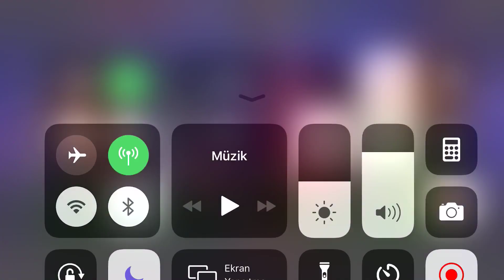EFSANE İKİLİ ORTALIĞI SİLİP SÜPÜRÜYOR - VARIANT-3 ACT 3-1 - MCOC